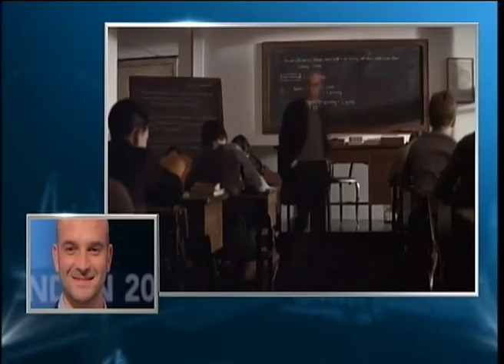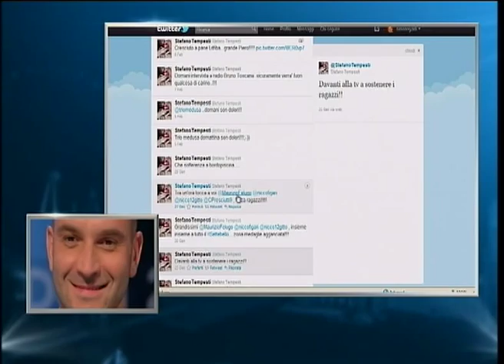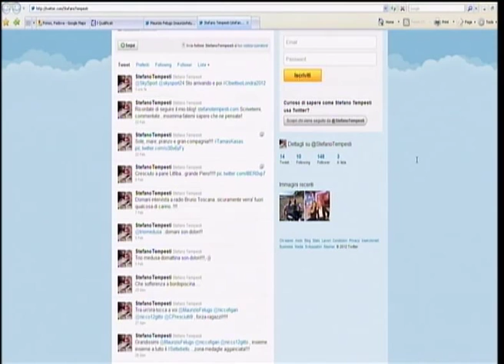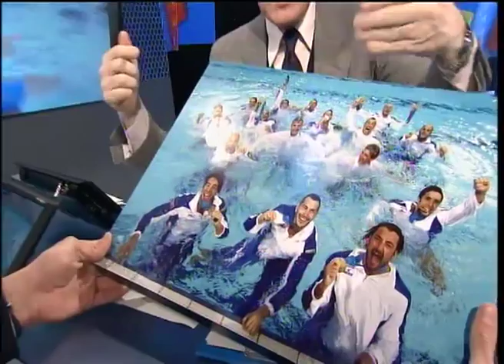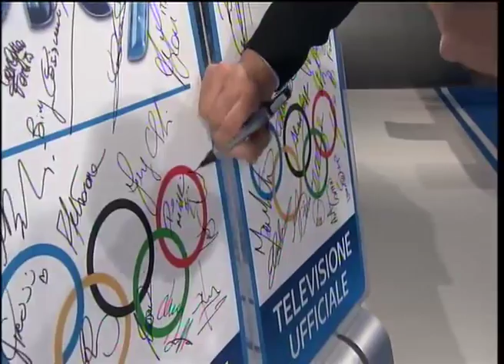Sky Sport - Obiettivo Londra 2012 - Stefano Tempesti